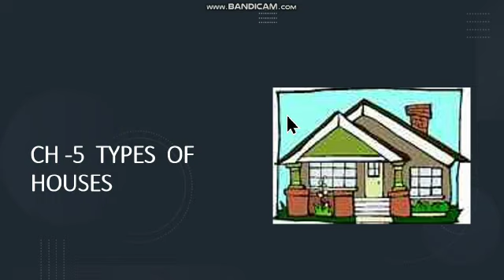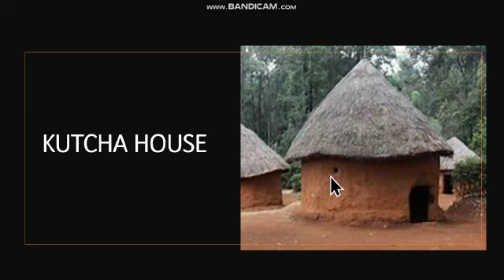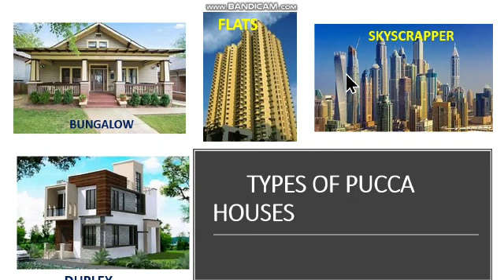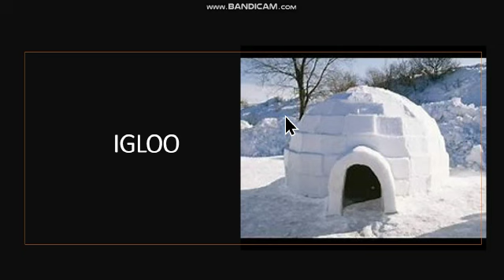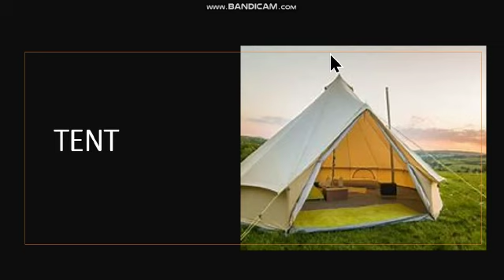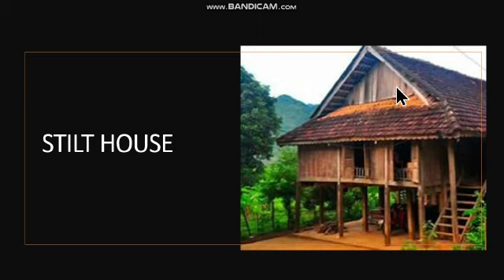Class 2 evs Types of houses